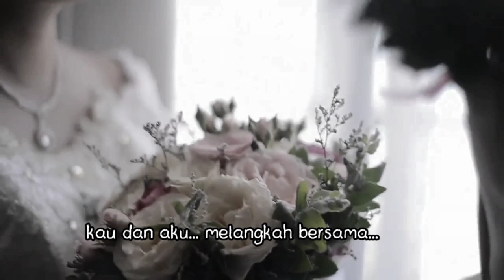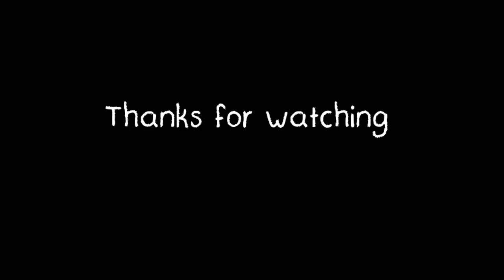HWD-cinta suci viral❗❗❗-lagu romantis-lagu pernikahan-official MV-pop ambon-pop pernikahan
Puji syukur pada Tuhan sehingga lagu terbaru "cinta suci"telah dirilis.
Lagu lagu pernikahan ,lagu romantis ini saya persembahkan spesial buat adik ipar (Sari Jelalu with Heri Seran).
Jangan Lupa dukung terus "YOSTEN CHANEL" ya agar lebih baik lagi kedepannya 🙏
Saya sayang kalian semuanya ❤️

Cipta & Vocal : Yosten Nage
Musik.             : Iver Aquino
Cameraman   : Yosten & Tasya Jelalu
Editor Video   : Yosten N.
Model              : Heri & Sari Jelalu

"MUNDO STUDI RECORD"

Boleh digunakan kembali.
hanterbaru#Happywedding